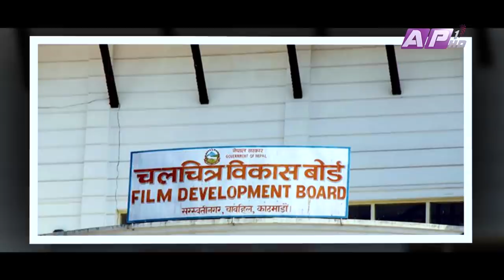Rajatpat Episode-2, 30 July 2020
Presenter : Prakash Subedi
Producer : Phurba Sherpa
Editor : Rabindra Khadka (Silver Shine Entertainment)
Script/Voice-Over : Sachit Khadka
Camera : Nabaraj Adhikari, Surendra Maskey, Santosh KC
Graphics : Bibek Shrestha, Ramesh Thapa, Susan Shahi
Mastering : Sunil Shrestha
Makeup : Sushila Kumal
Management :  Paru Subedi
Online Supporter : Bishal Rai (Mfu vae rae)
Logo Design : Ideal Designers (Baghbazar)

साथै साथै तपाई कस्को इन्टर भ्यु हेर्न चाहनु हुन्छ ? तल कमेन्ट बक्स मा कमेन्ट गर्नु होला.

यस च्यानल मा रहेका गीत, संगीत तथा Video हरु कपि, Download गरी अन्य Channel मा upload गरेको पाएमा प्रचलित कानुन बमोजिम कडा भन्दा कडा कारबाही गरिनेछ । (Embedding to a website is allowed). Please do not use this video with out prior permission. Uploading this video to your channel is strictly prohibited.If found will be processed for removal without any warnings. (embedding to the websites is allowed)